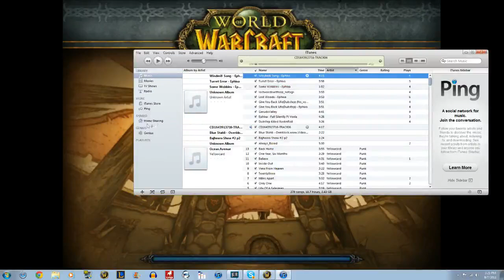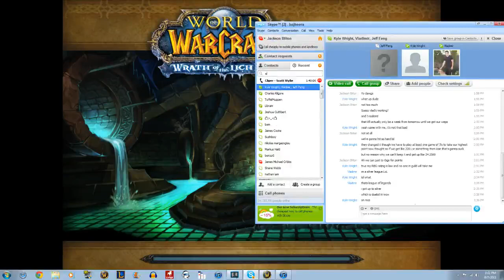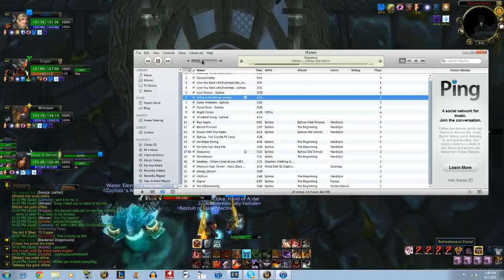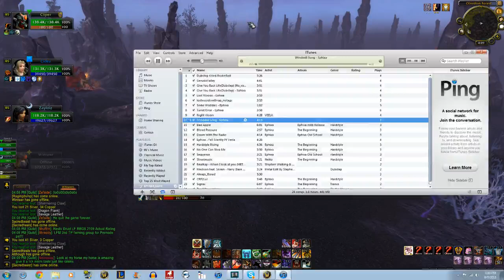BajheeraStream - August 8, 2011 - Playing some WoW!:D 2v2 Shenanigans :D Music: DJ EPHIXA #3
Recorded live on August  8 at 12:46pm. -- Recorded live on Justin.tv by Bajheera!:D